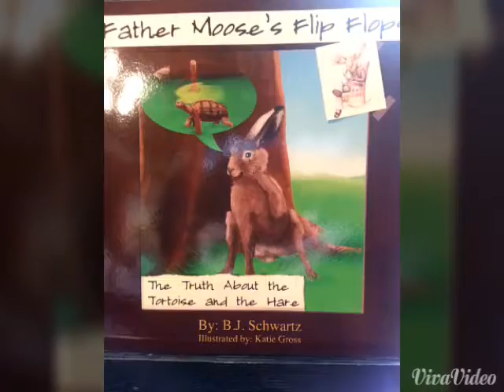Author B.J. Schwartz's Father Moose's Flip Flops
The Author recites his newest release Father Moose's Flip Flops books. The Truth about the Tortoise and the Hare.